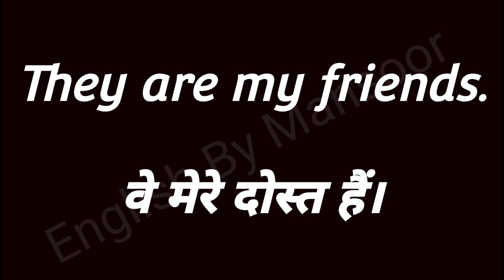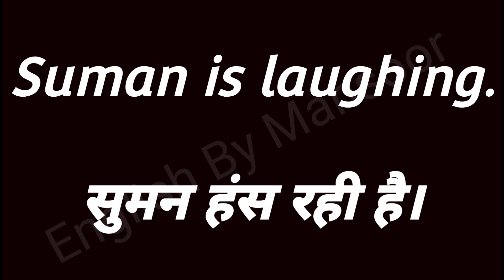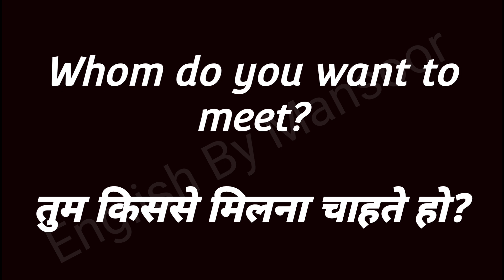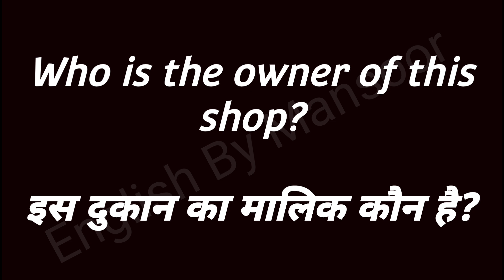How to answer in English / English me sawal kaise kare / English me jawab kaise de / DailyuseEnglish